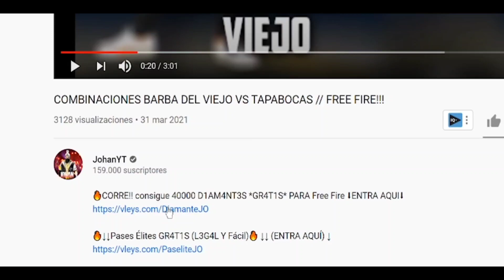LAS MEJORES COMBINACIONES DE ROPA CON LA *NUEVA* CAMISA DE HEROICO // FREE FIRE!!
ESPERO LES GUSTE MUCHO CRACKS 🙏 YA SABEN LIKE Y SUSCRIPCIÓN ♥️🙏😇